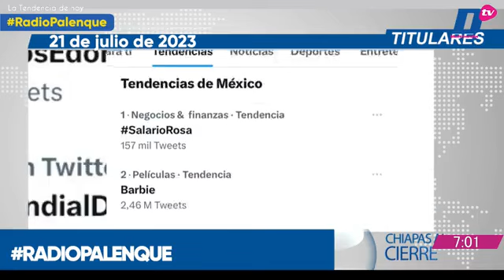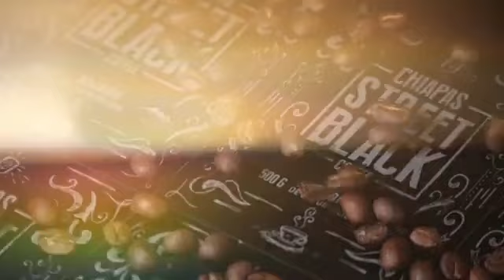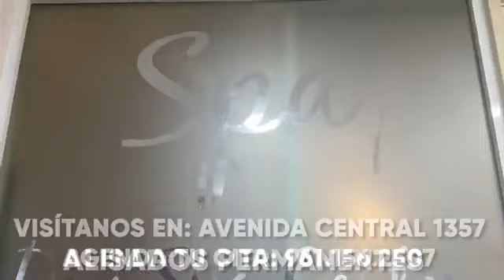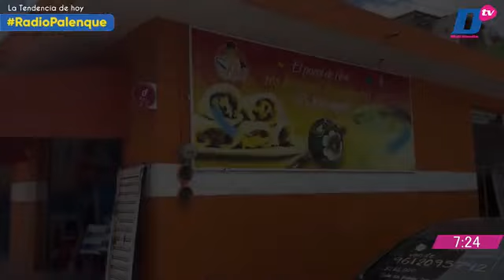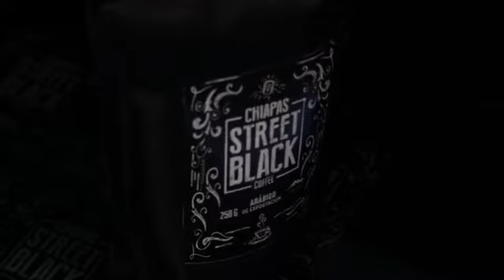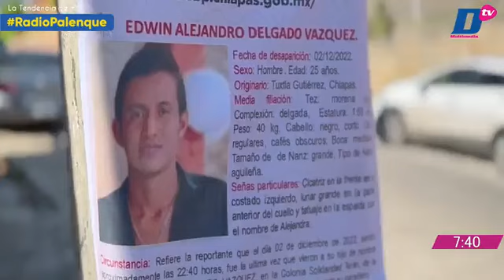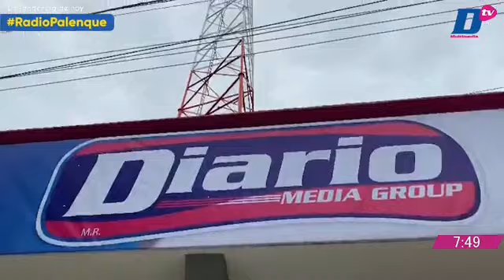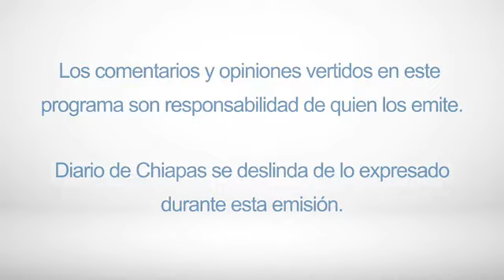En Vivo | Noticiario Chiapas al cierre | 21 de Julio de 2023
Tendencia del día

🔺 GOBERNADOR REC INAUGURA LA RADIO DEL DIARIO EN PALENQUE INICIA
🔺 PRISIÓN PREVENTIVA A PADRES GOLPEADORES DE MAESTRA
🔺 DEVASTADOR TORNADO EN MILÁN, ITALIA
🔺 RADIOPALENQUE Y A NIVEL NACIONAL SALARIOROSA BARBIE Y LEGADOSEDOMEX